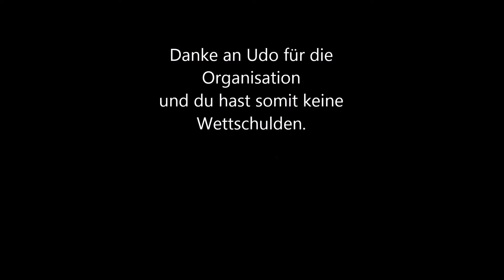Tauchen in der Ybbs